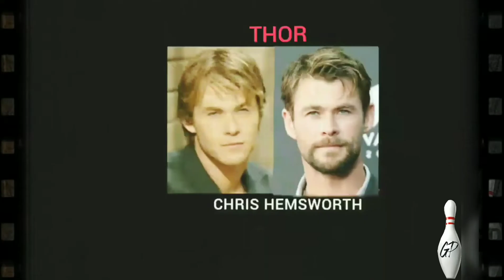THE_AVENGERS,#2012,celebrated ,hollywood ,movie .